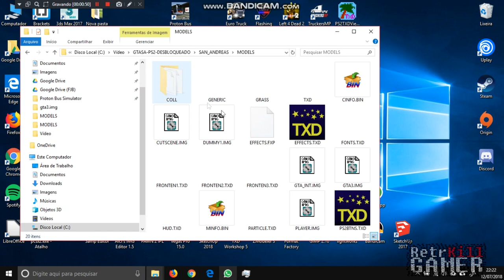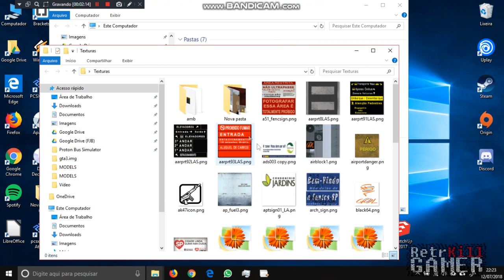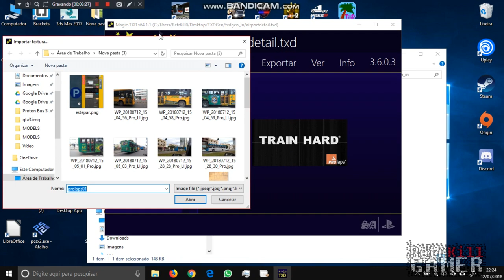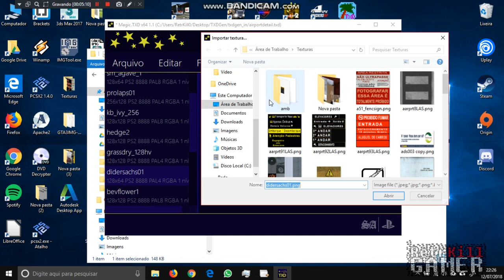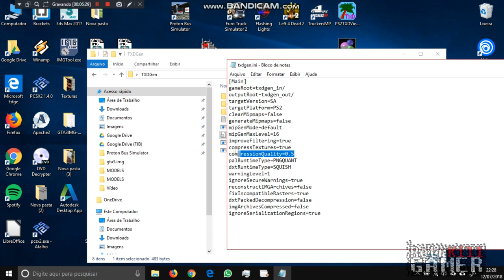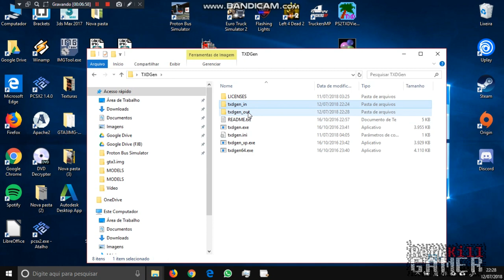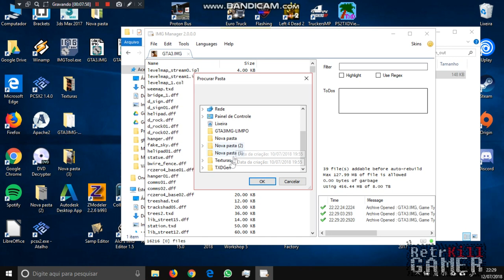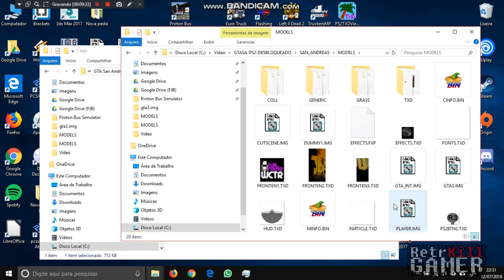COMO EDITAR ARQUIVOS GTA SA PS2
Segue abaixo o novo método de edição dos arquivos PS2, não recomendo seguir esse mostrado no vídeo por ser um modo muito antigo.

📎 𝙏𝙪𝙩𝙤𝙧𝙞𝙖𝙞𝙨:
⇨ Veja tutoriais relacionado a GTA SA PS2 (Recomendado)